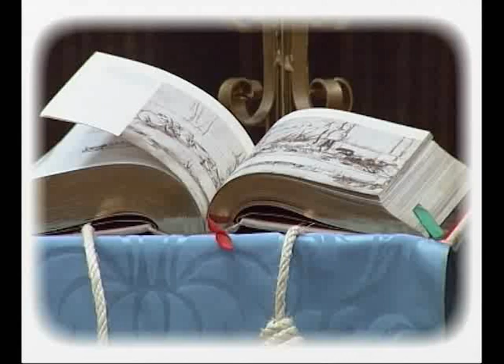Procesión Santísimo Cristo de la Luz_Semana Santa Valladolid 2011.wmv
21 de Abril de 2011. Valladolid.
A las once y media de la mañana, partirá desde el Palacio de Santa Cruz, la procesión del Santísimo Cristo de la Luz, con el "paso", portado a hombros, "SANTISIMO CRISTO DE LA LUZ" (Gregorio Fernández, h. 1630), acompañado por su Hermandad titular.

  RECORRIDO: Plaza de Santa Cruz, Librería, Plaza de la Universidad, en cuya fachada principal se celebrará un Acto de Homenaje de los estudiantes a la Sagrada Imagen, continuando por López Gómez, Núñez de Arce, Cascajares, hasta la Santa Iglesia Catedral, donde se rezará un Vía-Crucis.

  Reanudándose la procesión por: Arribas, Cardenal Cos, Plaza de la Universidad, Librería y Plaza de Santa Cruz, hasta el Palacio del mismo nombre, donde se dará por finalizada la Procesión.